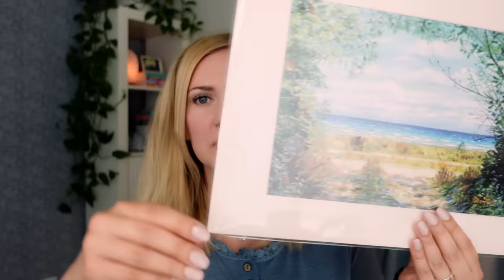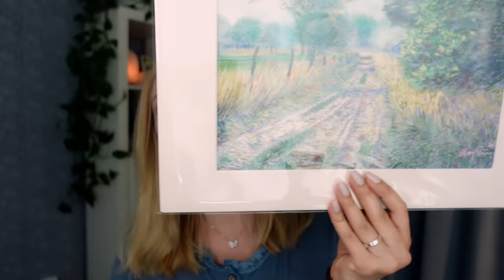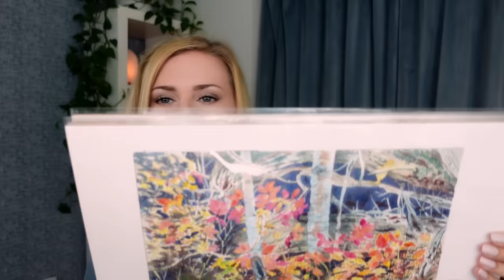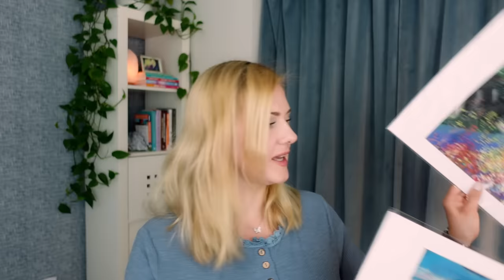ASMR • Memories from Michigan trip, Childhood, Money, Health • Soft Spoken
Hi, you guys, in this video I'll talk about life, about our trip to Michigan and much more. You can turn down the volume to let the drumming of my voice help you fall asleep or you're welcome to listen to my thoughts. Thank you for being here! ♥
00:00 Intro, nervously relaxing myself into speaking, haha :)
02:52 Trips this year so far, traveling alone, family, water
10:35 Growing up in a tiny town, childhood without limits
15:42 Earning money, my views on money and debt
22:00 Painting prints and souvenirs from Michigan
29:51 Mental health, feeling blessed but not belonging
32:51 Back issues
34:50 What I learned that helps with back pain
38:35 Latest interests
41:17 Goodbyes :)